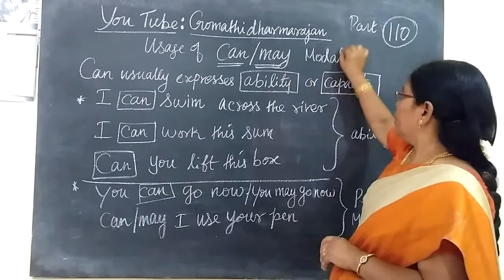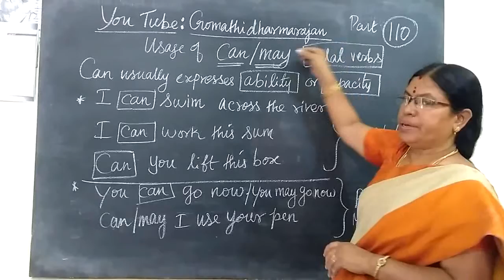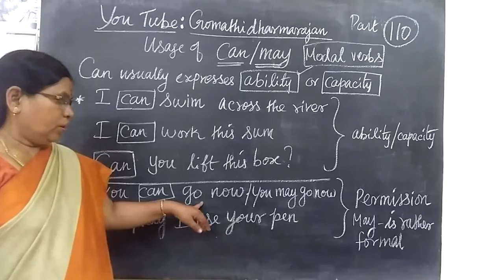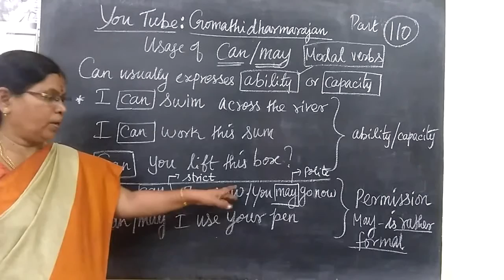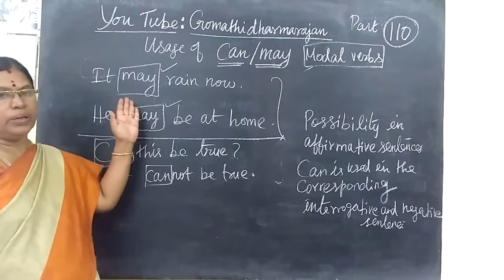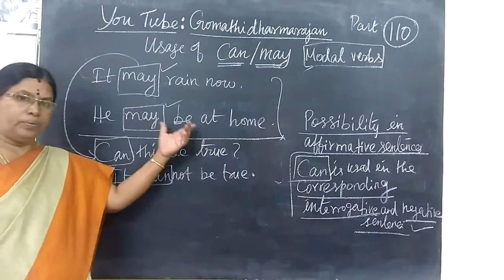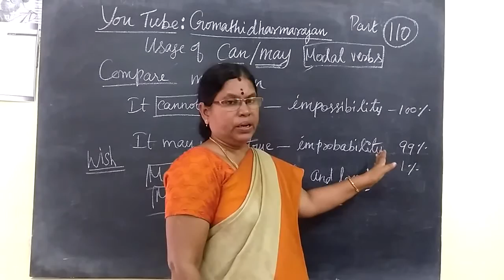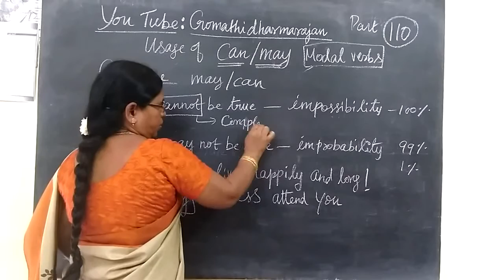School Grammar [Part-110][ Modal Verbs Gomathi Dharmarajan HM CBE 09-04-18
USAGE OF CAN and MAY